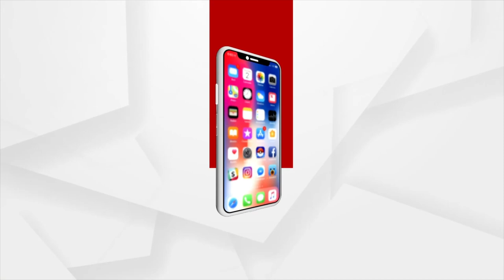ଓମିକ୍ରନ୍ ପଜେଟିଭ୍ ମହିଳାଙ୍କ ମୃତ୍ୟୁ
ବିନା_ଗାଇଡ୍‌ଲାଇନ୍‌ରେ_ହୋଇଛି_ଶବ_ସତ୍କାର
ଓଡିଶାରେ କରୋନାର ନୂଆ ଭାରିଆଣ୍ଟ ଓମିକ୍ରନ୍ ଆକ୍ରାନ୍ତଙ୍କ ମୃତ୍ୟୁ ହୋଇଛି । ମୃତକ ବଲାଙ୍ଗୀର ଆଗଲପୁର ଅଞ୍ଚଳର । ବୁର୍ଲାରେ ଚିକିତ୍ସାଧୀନ ଅବସ୍ଥାରେ ତାଙ୍କର ମୃତ୍ୟୁ ହୋଇଛି। ଗତ ୨୩ ତାରିଖରେ ବୁର୍ଲାରେ ଚିକିତ୍ସାଧୀନ ଅବସ୍ଥାରେ ସେ କୋଭିଡ୍ ପଜିଟିଭ୍ ଚିହ୍ନଟ ହୋଇଥିଲେ ।